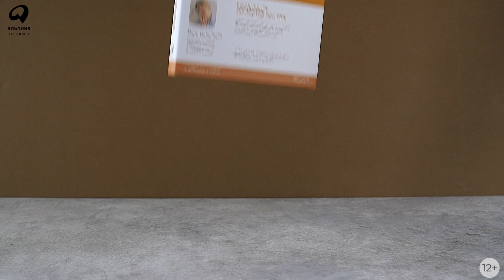Новинка «Альпины»: Ежедневники Веденеевой. 365 facts about me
Ежедневники Веденеевой. Ежедневники Веденеевой. 365 facts about me (365 фактов обо мне)

Новинка! Новая обложка и увеличенный размер легендарных ежедневников Вари Веденеевой.

Мы порой так застреваем в желании быть удобными или понравиться другим людям, что забываем, чего хотим именно для себя. В этом ежедневнике собраны 365 вопросов о вас самих. Отвечая на них, вы лучше себя узнаете, научитесь слышать свои мысли и желания, а также приобретете привычку озвучивать их.

Вот что Варя пишет об этом ежедневнике:

«Привыкнув решать сложные вопросы, мы разучились отвечать на простые. Например, я стала замечать, что впадаю в ступор при принятии простых решений.

Я подумала, что могу собрать такие простые вопросы и весь следующий год каждый день отвечать на один из них (или на несколько), чтобы знать про себя не только сложные вещи, но и максимально простые».